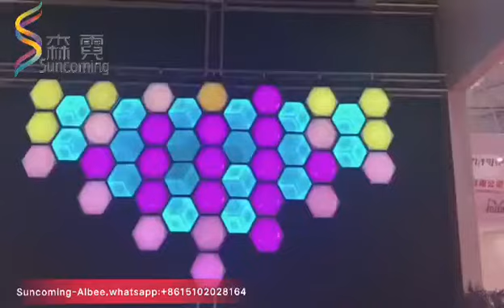Suncoming led 3d honeycomb and 3d honeycomb ball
Best decoration for your wall or ceiling, you can diy different shapes, easy to be controlled, more details pls contact Albee:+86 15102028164